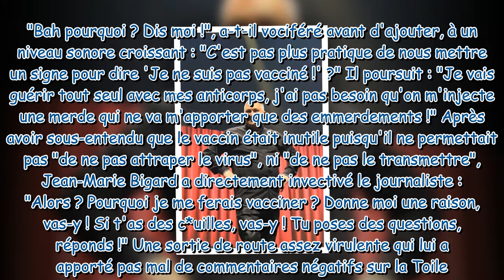Jean-Marie Bigard compare les anti-vaccins aux juifs pendant la guerre et s'emporte contre un journa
Jean-Marie Bigard compare les anti-vaccins aux juifs pendant la guerre et s'emporte contre un journaliste